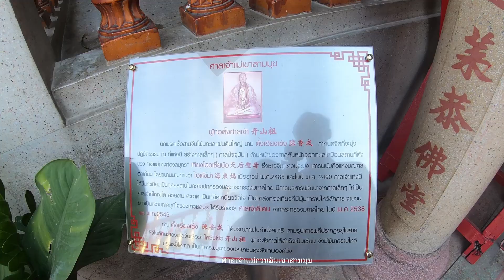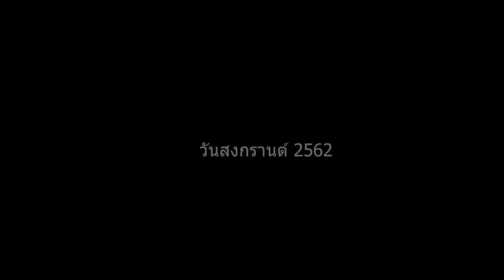ทริปชลบุรี 2562 Chonburi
เที่ยววันสงกรานต์ ตลาดสดอ่างศิลา ไหว้เจ้าแม่กวนอิมเขาสามมุข พัทยา